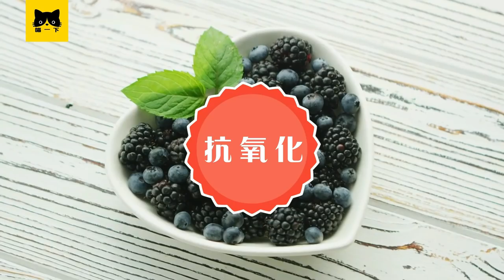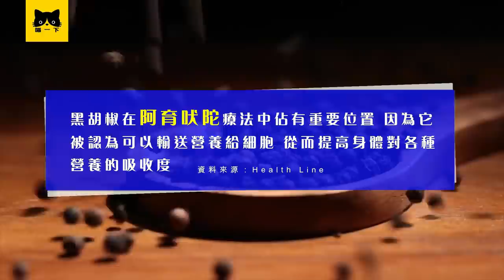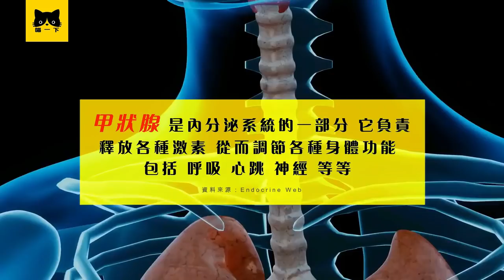9種適合糖尿病的黑色食物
害怕糖尿病？糖尿病病友?食物對糖尿病重要 什麼食物適合糖尿病?收看適合糖尿病的食物了解糖尿病和食物 9種食物/適合糖尿病的食物 對糖尿病有幫助的食物/黑色食物!糖尿病是慢性病 你知道什麼食物適合糖尿病? 嗎？什麼食物是糖尿病可以吃的食物 / 糖尿病食物？糖尿病有年輕化趨勢。 據WHO糖尿病統計 18歲以上糖尿病患有上升趨勢 你身邊一定有糖尿病朋友。14年 全球有過亿人患糖尿病。糖尿病會導致併發症。嚴重的糖尿病會致命。 16年過百萬人因糖尿病喪命 糖尿病是主要死因之一。糖尿病患須努力降低糖尿病併發症風險。所以糖尿病患須知道什麼食物適合糖尿病? 控制糖尿病須選擇對的食物。什麼食物適合糖尿病？什麼黑色食物是糖尿病可以吃的食物？你是糖尿病病友？身邊有糖尿病病友？糖尿病也有很多食物選擇。 喵一下列出了食物/適合糖尿病的食物 對糖尿病有幫助的食物/黑色食物! 獻給糖尿病朋友或身邊有糖尿病朋友的人。這些食物/黑色食物是適合糖尿病的食物 可以改善糖尿病。這些食物/黑色食物當中有黑豆 黑芝麻等食物/黑色食物。是適合糖尿病的食物。希望這份食物/黑色食物/適合糖尿病的食物清單可以幫助糖尿病朋友。糖尿病朋友 你是否經常抱怨糖尿病可以吃的或糖尿病能吃的太少了?其實 糖尿病也有很多食物選擇 包括黑色食物！影片是送給糖尿病朋友的影片！喵一下整理了9種食物/ 糖尿病食物 / 適合糖尿病的食物。這些食物都是黑色食物，全是適合糖尿病的黑色食物。想知道適合糖尿病的黑色食物或糖尿病可以吃的食物嗎？想知道什麼食物是糖尿病可以吃的黑色食物 / 糖尿病能吃的黑色食物 嗎？什麼食物是糖尿病吃的而且又是黑色食物？記得收看影片 立即點入鏈接收看 糖尿病吃的食物 / 糖尿病吃的 / 糖尿病能吃的食物：

⚠️ 馬上看看9種食物/糖尿病食物 / 適合糖尿病的黑色食物 :
1）糖尿病可以吃黑巧克力
2）糖尿病可以吃黑莓
3）糖尿病可以吃黑茶
4）糖尿病可以吃黑胡椒
5）糖尿病可以吃野米
6）糖尿病可以吃黑豆
7）糖尿病可以吃黑芝麻
8）糖尿病可以吃紫菜
9）糖尿病可以吃黑醋

🖤 適合糖尿病的食物 ：#1 黑色食物 ：糖尿病可以吃黑巧克力
什麼食物/黑色食物適合糖尿病？什麼食物/黑色食物是糖尿病食物？
第一個適合糖尿病的黑色食物是黑巧克力。這種食物/黑色食物是糖尿病可以吃的甜品食物。它也是糖尿病可以吃的黑色食物！ 它是低升糖食物/黑色食物 GI：23 所以糖尿病可以吃的！這種食物是富含可可的黑色食物 可可是抗氧化食物 適量吃幫助糖尿病朋友能保護心臟 是很好糖尿病食物選擇！也是適合糖尿病的黑色食物！黑巧克力是讓你快樂的食物/黑色食物！糖尿病朋友吃少許能安撫情緒！不過這種食物/黑色食物含高熱量 糖尿病朋友不宜過量！糖尿病朋友 一起看看下一個食物 / 黑色食物 / 糖尿病 食物。

🖤 適合糖尿病的食物 ：#2 黑色食物 ：糖尿病可以吃黑莓
什麼食物/黑色食物是糖尿病食物？什麼食物/黑色食物適合糖尿病？第二個適合糖尿病的黑色食物是黑莓。這種食物/黑色食物是糖尿病可以選擇的水果食物。黑莓是抗氧化食物/黑色食物是糖尿病可以吃的黑色食物！ 它是低升糖食物/黑色食物 GI：25 所以糖尿病能吃的！這種食物是富含花青素的黑色食物 能保護細胞 是糖尿病食物選擇之一！是很適合糖尿病的食物！黑莓是減少糖尿病炎症的食物/黑色食物！糖尿病朋友千萬別錯過！糖尿病朋友 一起看看第三種食物。

🖤 適合糖尿病的食物 ：#3 黑色食物 ：糖尿病可以喝黑茶
什麼食物/黑色食物是糖尿病食物？什麼食物/黑色食物適合糖尿病？第三個適合糖尿病的黑色食物是黑茶。這種食物/黑色食物是糖尿病很好的食物。黑茶是糖尿病養生飲料！它是抗氧化食物/黑色食物是糖尿病可以吃的黑色食物！ 這種食物是抗氧化的黑色食物 是糖尿病不能錯過的食物也是很適合糖尿病的食物！研究顯示黑茶能改善血糖 是對糖尿病很好食物/黑色食物！是糖尿病朋友不容錯失的食物！糖尿病朋友 一起看看下一種食物。

🖤 適合糖尿病的食物 ：#4 黑色食物 ：糖尿病可以吃黑胡椒
什麼食物/黑色食物適合糖尿病？什麼食物/黑色食物是糖尿病能吃的食物？第四個適合糖尿病的黑色食物是黑胡椒。這種食物/黑色食物是糖尿病的健康食物。黑胡椒是對糖尿病很好的調味料！它是抗氧化食物/黑色食物是糖尿病可以吃的食物！ 這種食物是含胡椒堿的黑色食物。糖尿病朋友能以它來為食物調味 因它是很適合糖尿病的食物！黑胡椒也是改善膽固醇的食物 是對糖尿病很好食物/黑色食物！糖尿病朋友 一起看看第五種食物。

🖤 適合糖尿病的食物 ：#5 黑色食物 ：糖尿病可以吃野米
什麼食物/黑色食物是糖尿病食物？什麼食物/黑色食物適合糖尿病？第五個適合糖尿病的黑色食物是野米。這種食物/黑色食物是糖尿病的米飯食物。野米是抗氧化食物/黑色食物是糖尿病可以吃的黑色食物！ 它是野生稻食物/黑色食物 GI：57 是糖尿病吃的食物！這種食物是富含抗氧化劑的黑色食物 能保護細胞 是糖尿病食物健康米飯！是很適合糖尿病的食物！野米是價錢貴的食物 不過是對糖尿病很好的食物/黑色食物！糖尿病朋友可以考慮混合其他穀物！糖尿病朋友 一起看看下一種食物。

🖤 適合糖尿病的食物 ：#6 黑色食物 ：糖尿病可以吃黑豆
什麼食物/黑色食物是糖尿病食物？什麼食物/黑色食物適合糖尿病？第六個適合糖尿病的黑色食物是黑豆。這種食物/黑色食物是糖尿病的豆子食物。黑豆是減肥食物/黑色食物是糖尿病可以吃的黑色食物！ 它是低升糖食物/黑色食物 GI：30 是糖尿病吃的食物！這種食物是富含纖維的黑色食物 能穩定血糖 是糖尿病食物健康選擇！是很適合糖尿病的食物！黑豆又保護骨骼 對糖尿病長者很好的食物/黑色食物！糖尿病朋友可以將黑豆加入早午餐！糖尿病朋友 一起看看第七種食物。

🖤 適合糖尿病的食物 ：#7 黑色食物 ：糖尿病可以吃黑芝麻
什麼食物/黑色食物是糖尿病食物？什麼食物/黑色食物適合糖尿病？第七個適合糖尿病的黑色食物是黑芝麻。這種食物/黑色食物是糖尿病的健康食物。黑芝麻可以搭配各種食物的黑色食物是糖尿病可以吃的黑色食物！ 它是抗氧化食物/黑色食物 是很好的糖尿病食物！這種食物是富含芝麻酚和芝麻素的黑色食物 能降低糖尿病併發症 是糖尿病食物選擇！是很適合糖尿病的食物！黑芝麻是糖尿病不能錯失的簡單食物/黑色食物！糖尿病朋友 一起看看第七種食物。

🖤 適合糖尿病的食物 ：#8 黑色食物 ：糖尿病可以吃紫菜
什麼食物/黑色食物是糖尿病食物？什麼食物/黑色食物適合糖尿病？第八種適合糖尿病的黑色食物是紫菜。這種食物/黑色食物是糖尿病的藻類食物。紫菜不是蔬菜食物的黑色食物是糖尿病可以吃的黑色食物！ 它是富含碘的食物/黑色食物 是很好的糖尿病食物！這種食物是甲狀腺所需的黑色食物 能改善糖尿病患的血糖 是糖尿病食物選擇！是很適合糖尿病的食物！糖尿病朋友可以將這種食物/黑色食物加入沙拉 麵食 等等！糖尿病朋友 一起看看下一種食物。

🖤 適合糖尿病的食物 ：#9 黑色食物 ：糖尿病可以吃黑醋
什麼食物/黑色食物是糖尿病食物？什麼食物/黑色食物適合糖尿病？第九種適合糖尿病的黑色食物是黑醋。這種食物/黑色食物是糖尿病的醋料食物。這種食物或黑色食物是糖尿病可以吃的黑色食物！ 它是富含礦物質的食物/黑色食物 是很好的糖尿病食物！這種食物是強化 肌肉 血管 骨骼的黑色食物。黑醋是糖尿病朋友值得考慮的食物 是糖尿病食物選擇！是很適合糖尿病的食物！糖尿病朋友可以將這種食物/黑色食物加入沙拉 湯 飯等等！糖尿病朋友千萬別錯過這麼好的食物。

💕 記得收看今天的影片~9種 糖尿病食物 /適合糖尿病的黑色食物。糖尿病朋友 你喜歡今天影片嗎？你對以上食物或黑色食物有什麼意見？你覺得什麼食物是適合糖尿病的食物？以上9種食物或黑色食物 你最喜歡哪一種？溫馨提醒記得分享影片 讓糖尿病朋友知道可以吃哪一些食物或黑色食物 等你留言！✍️

💮 今天就訂閱喵一下頻道吧！

*更多關於糖尿病、食物、糖尿病食物、適合糖尿病的食物、糖尿病吃的食物、糖尿病可以吃的食物、糖尿病能吃的食物的影片：